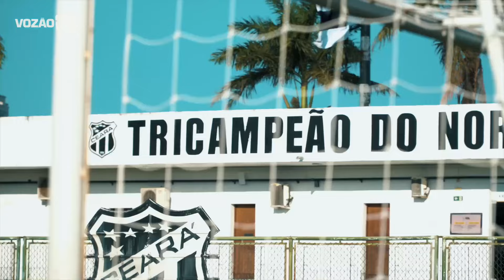Treinos | Foco total no Botafogo/SP!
Recém-chegado, o meio-campista Andrey já está totalmente integrado ao elenco alvinegro. O próximo desafio dele e de seus companheiros é encarar o Botafogo/SP, na Arena Castelão. A Vozão TV bateu um papo com o cara sobre os primeiros dias de clube e as expectativas para o próximo jogo!